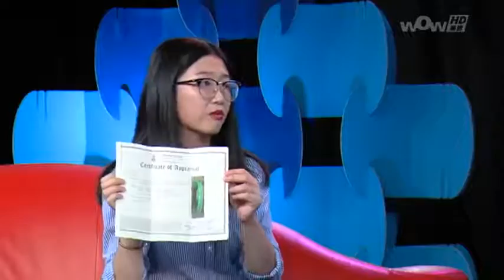October 27, 2016 IMPERIAL JADE SEALS & ASIAN ART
This video is in Mandarin Chinese and it highlights some of the featured lots in the upcoming October 27, 2016 auction IMPERIAL JADE SEALS & ASIAN ART

Lot 156: Qing Period Extremely Rare & Fine Green Jade Seal

Lot 157: Chinese Extremely Rare Imperial Dragon Seal Da Qin

Lot 207: Certified Grade A Natural Green Jadeite Bangle

Lot 228: Jaeger-LeCoultre Albatros Moonphase Auto Watch

Lot 284: Song Dynasty Geyao Porcelain Vase with Handles